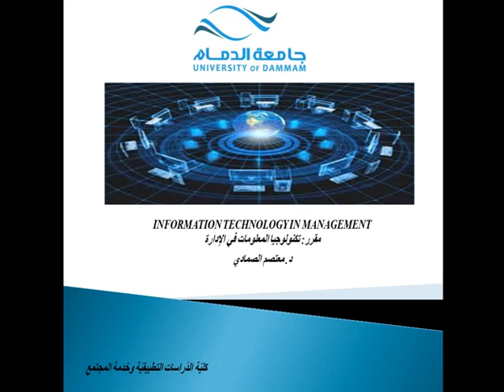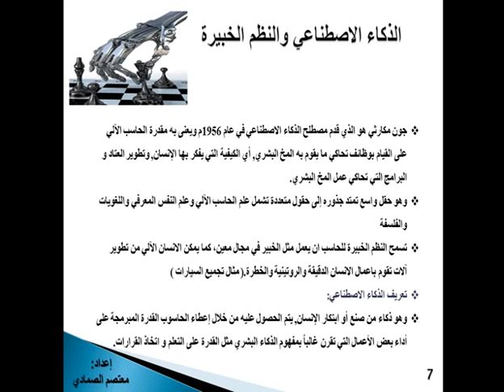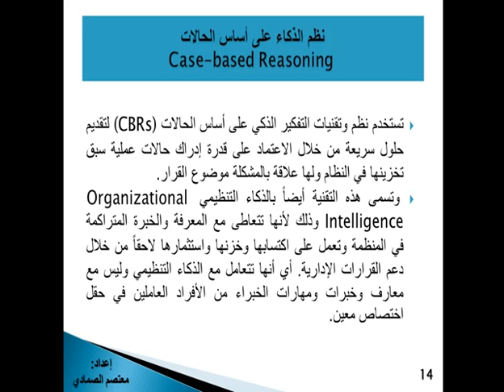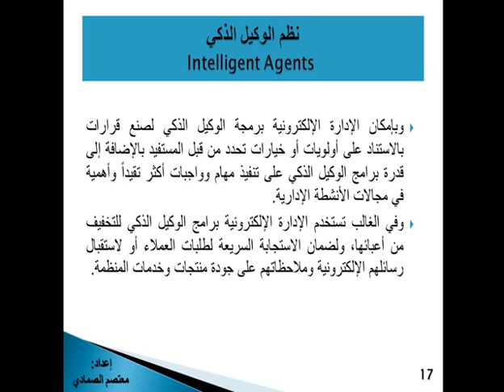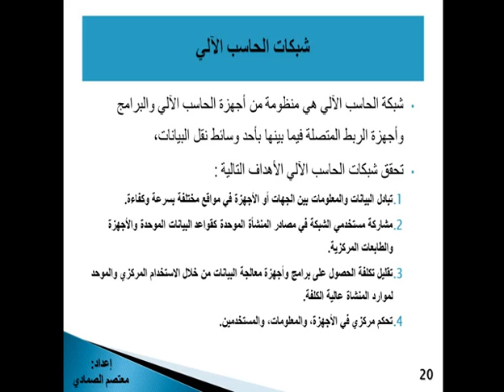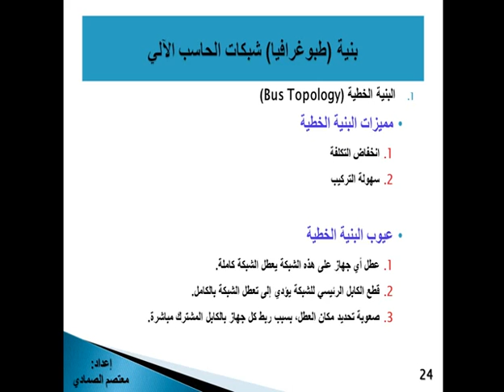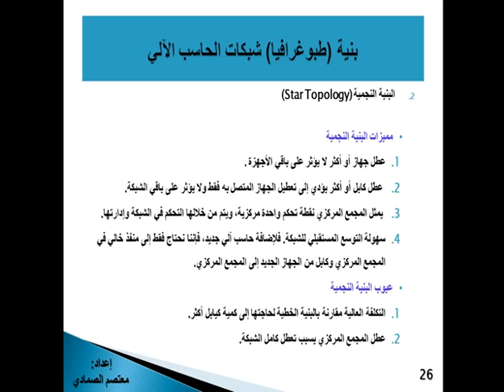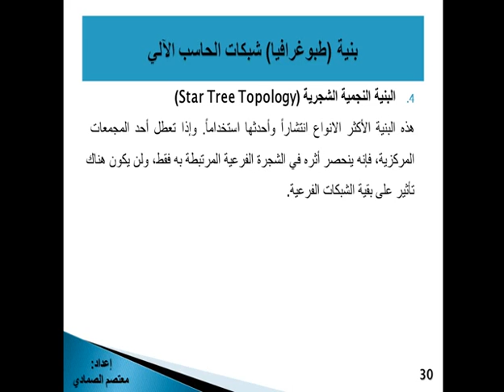المحاضرة المسجلة 14 : تكنولوجيا المعلومات